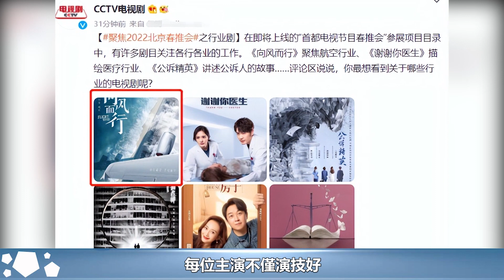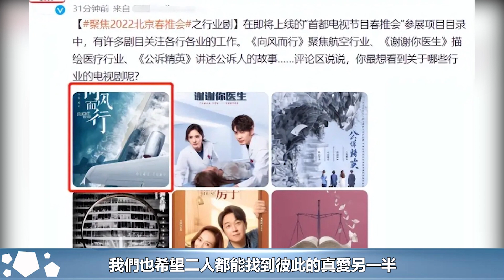王凱新劇《向風而行》預熱，搭檔當紅女星譚松韻，或成職場劇顏值天花板︱王凱︱靳東︱胡歌︱譚松韻#新視野傳媒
王凱新劇《向風而行》預熱，搭檔當紅女星譚松韻，或成職場劇顏值天花板